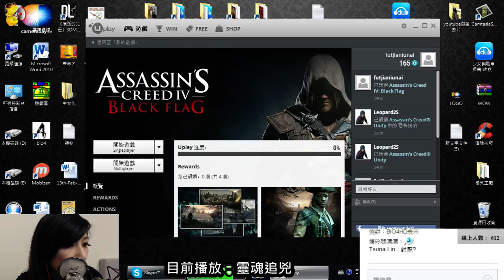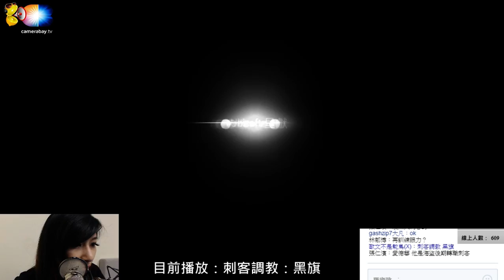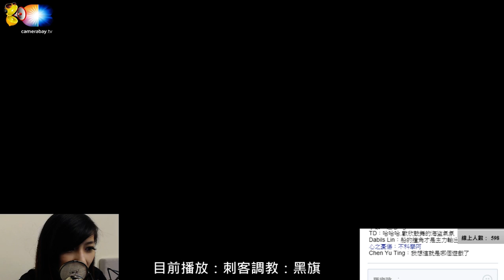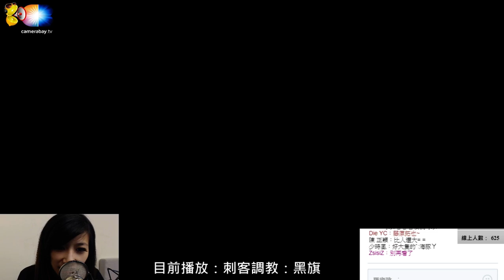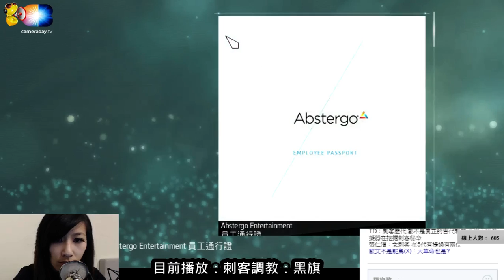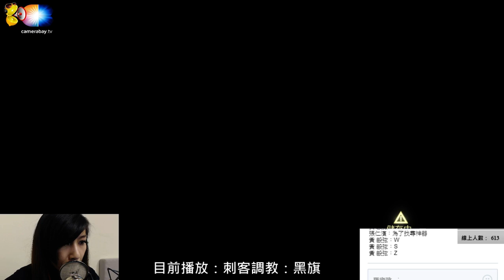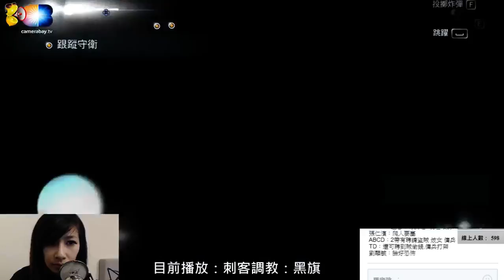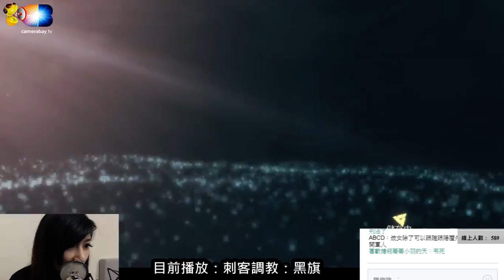【羅密歐】PC單機 刺客教條：黑旗(Part.001)